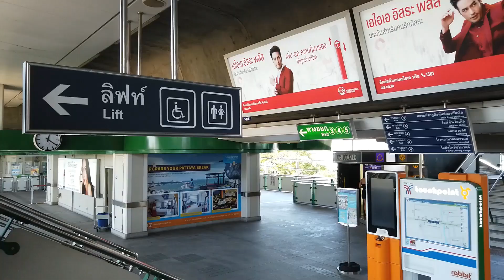BTS บางนา Bang Na (E13) ไบเทค สกายวอร์ค BITEC Skywalk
BTS บางนา (E13)
ไบเทค สกายวอร์ค
ศูนย์นิทรรศการและการประชุมไบเทค
EH 103 - EH 104
งานโฟโต้แฟร์ 2019

BTS Bang Na (E13)
BITEC Skywalk
Bangkok International Trade & Exhibition Centre, Bangkok, Thailand
Bangkok International Photo Fair 2019